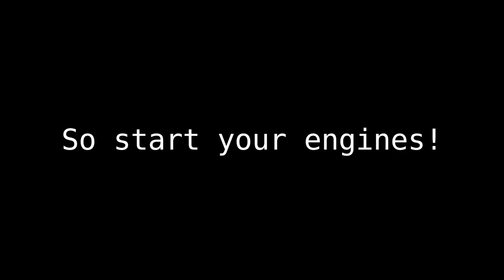Pickup racers trailer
On 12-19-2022, Start your engines!